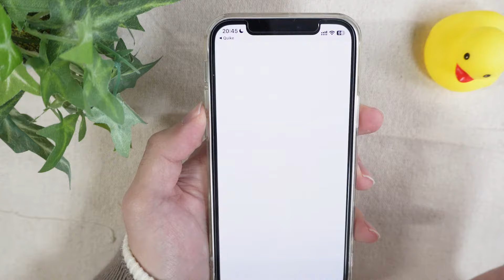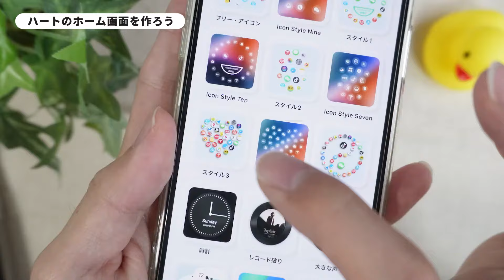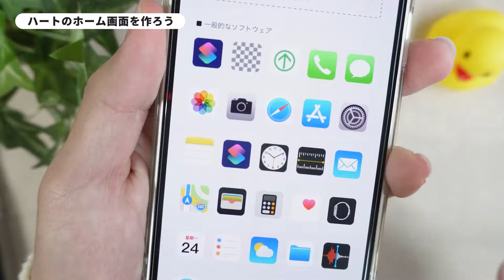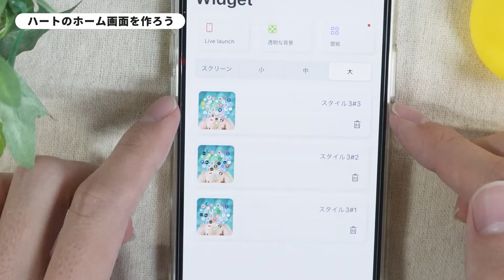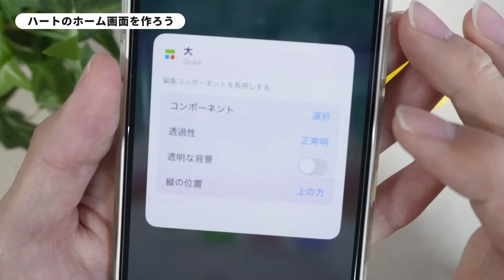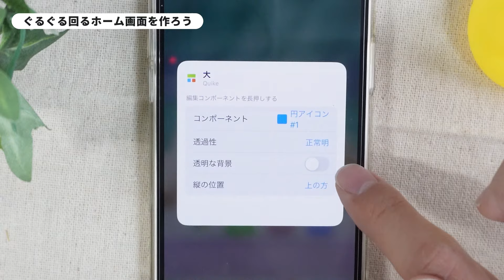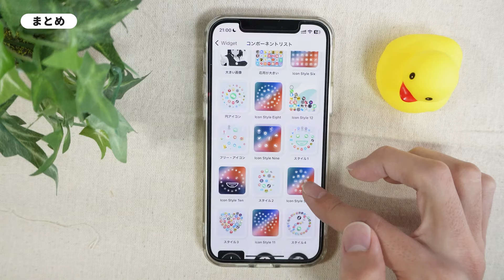【ハートのアイコン!?】今話題のホーム画面の作り方を徹底解説！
iPhoneのホーム画面で、『ハート型のアイコン』や、『動いているアイコン』を見たことありませんか？
今回はそんなホーム画面アレンジのやり方を徹底解説するよー！
友だちに見せたら食いつくこと間違いなし!!
ぜひ試して友だちや家族に見せてみてね！
このQuikeっていうアプリはマジでおすすめ✨

〈カメラ〉
・Lumix G7

〈編集ソフト〉
・After Effects

■YouTube オーディオライブラリ
■OtoLogic
■無料効果音で遊ぼう！